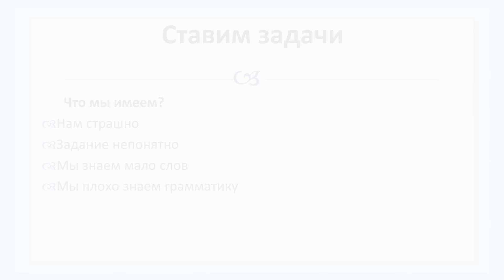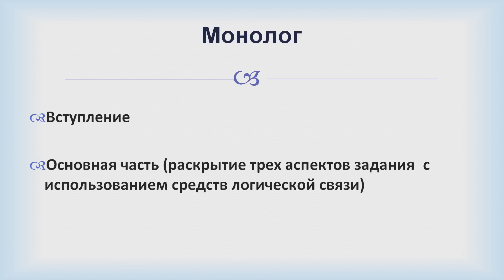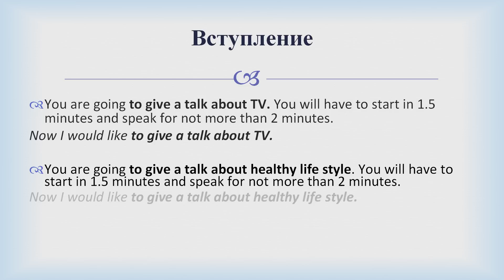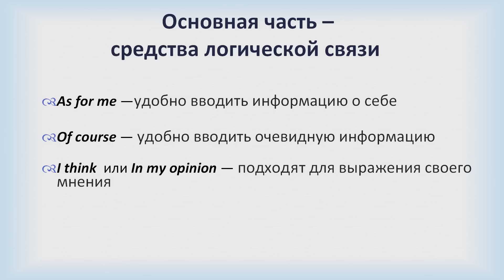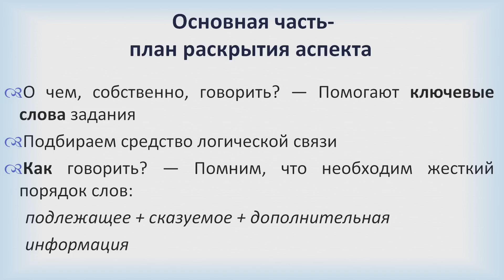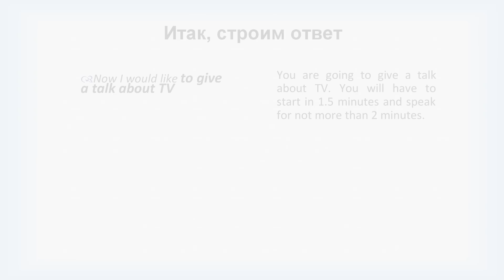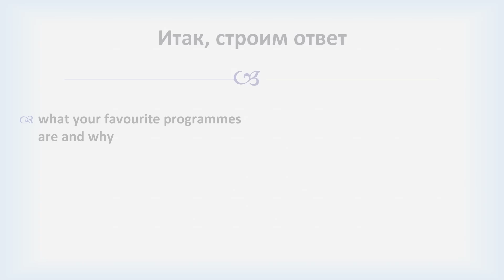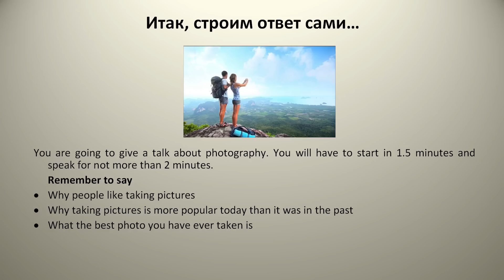Монолог на ОГЭ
Вы хотите успешно сдать экзамен по иностранному языку, но не знаете, что для этого нужно сделать? Учитель английского языка ГБОУ "Школа с углубленным изучением иностранных языков № 1242" Александра Сергеевна Клейменова научит, как правильно составить монологическое высказывание, какие фразы и слова лучше использовать при ответе на ОГЭ.